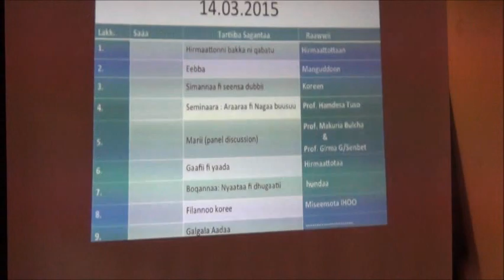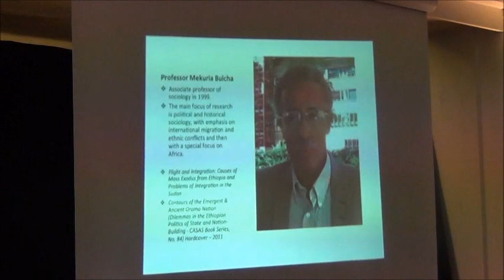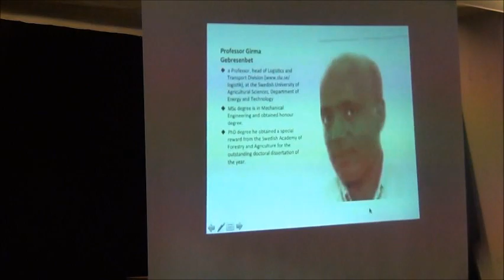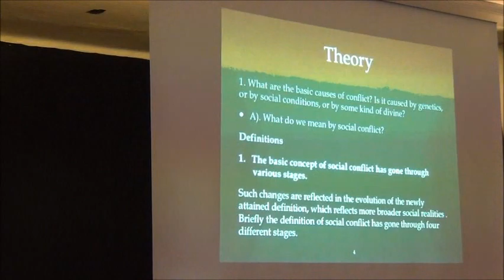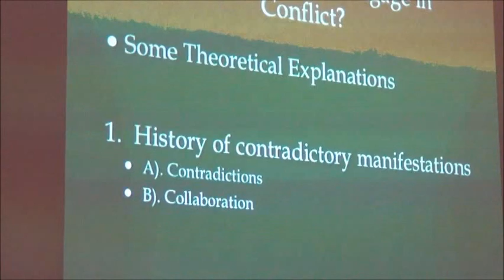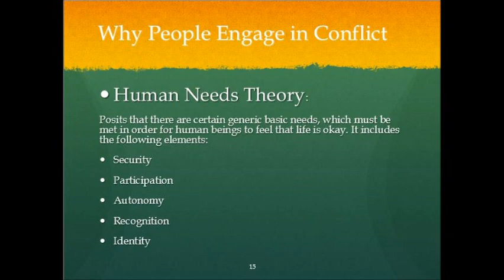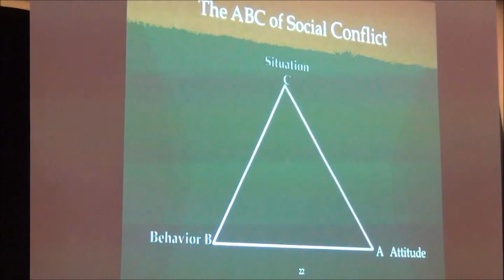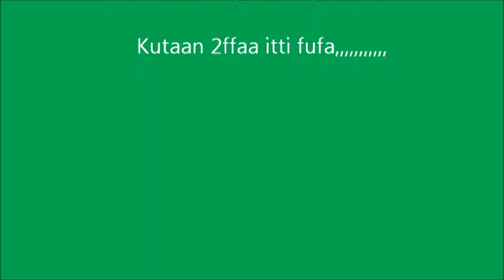Seminaara Hawaasa Oromoo Oslo Kutaa 1ffaa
The Oromo Seminar on Conflict Resolution and Reconciliation at Oslo Norway.